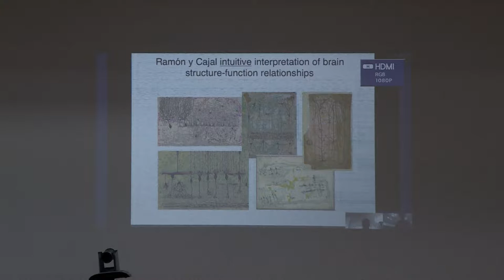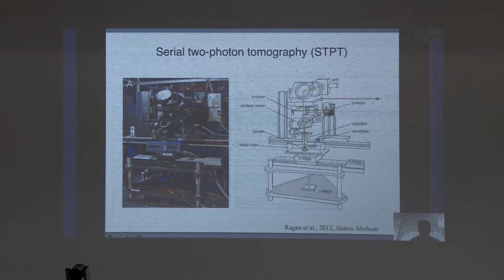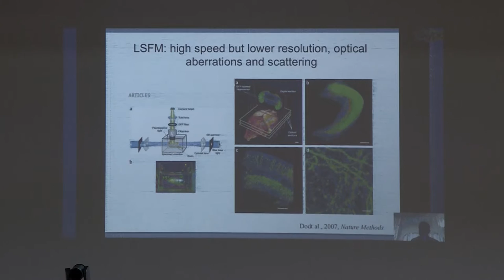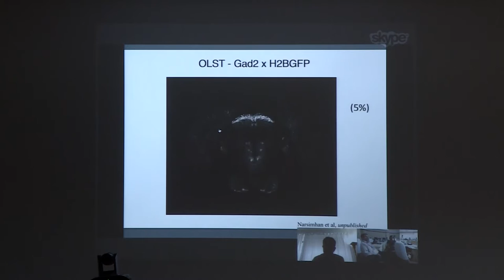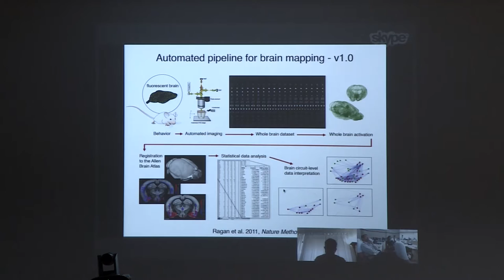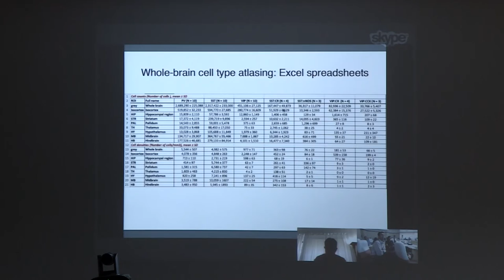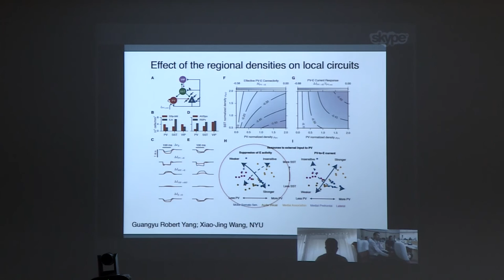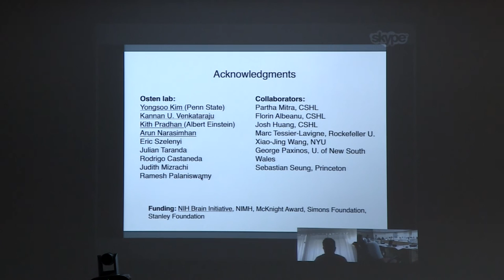IIT Madras - CCBR 2017 - Prof Pavel Osten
“Tools for automated mapping of cell type-based anatomy in the mouse brain”

Prof. Pavel Osten (CSHL),Associate Professor, Cold Spring Harbor Laboratory, USA